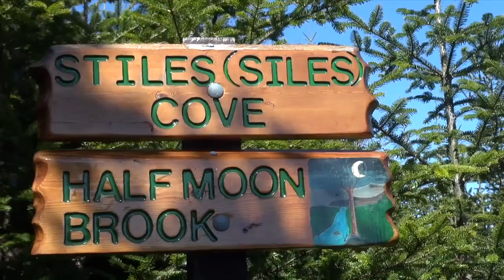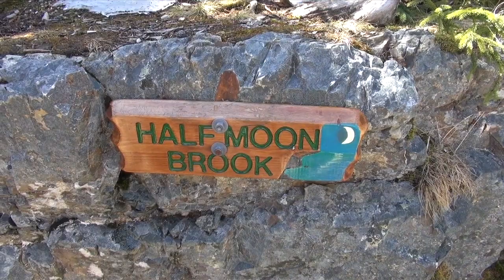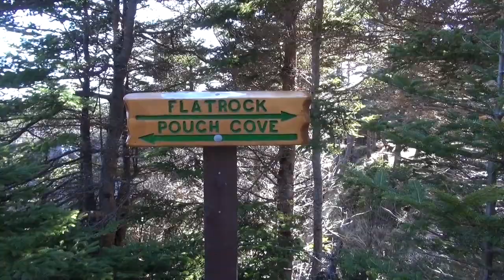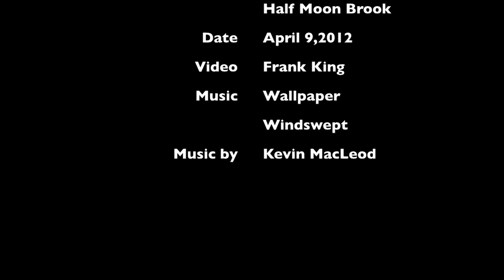Cave View Cache Stiles Cove Apr 9 2012-HD 720p Video Sharing.mov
Cave View Cache at Stiles Cove near Pouch Cove, NL.